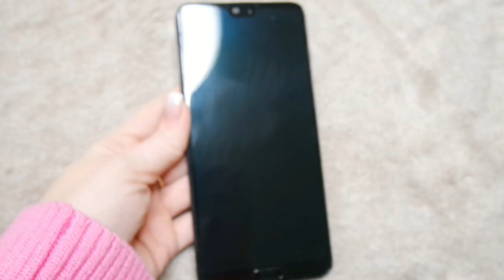УСПЕЛА КУПИТЬ!!! РАСПРОДАЖА!!! SilenaSway_Силена Вселенная